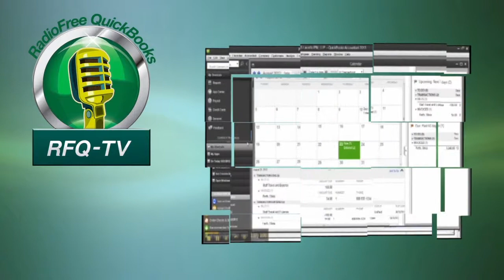RFQ-TV Jeopardy Special